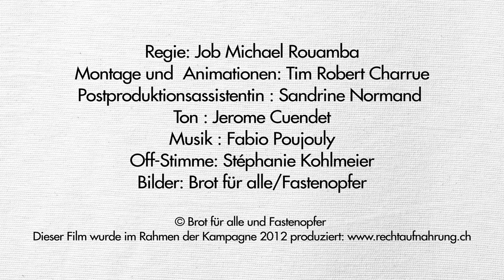Voice in Rio - Projekt Natalie Tamo, Kamerun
und mitbestimmen, ob dieses oder ein anderes Projekt am Uno-Gipfel in Rio der ganzen Welt vorgestellt wird.

Natalie Tamo, Agraringenieurin aus Kamerun